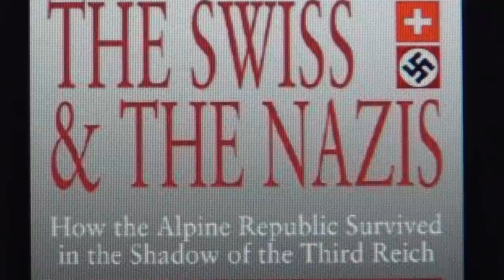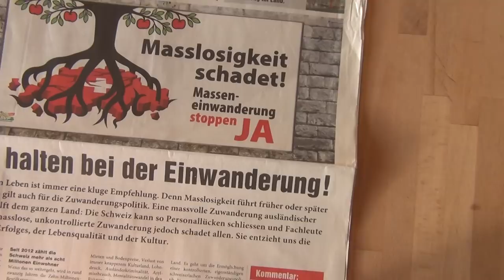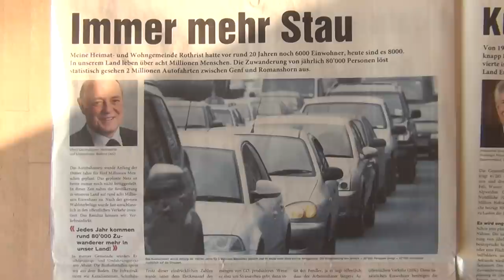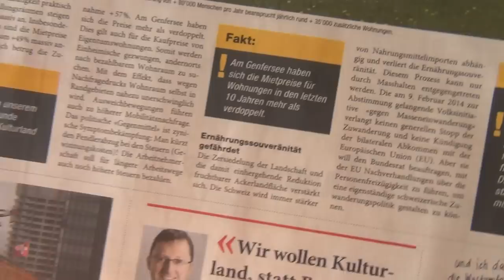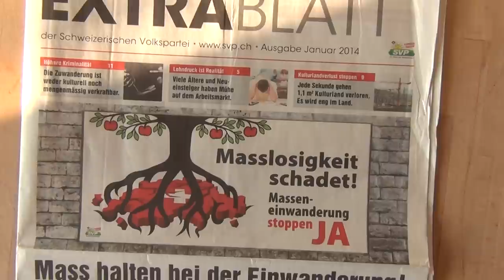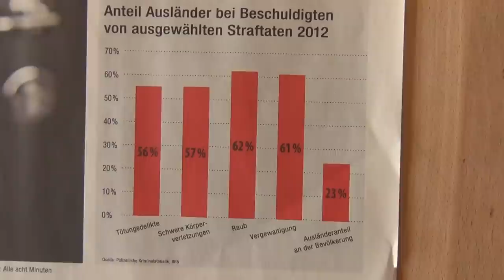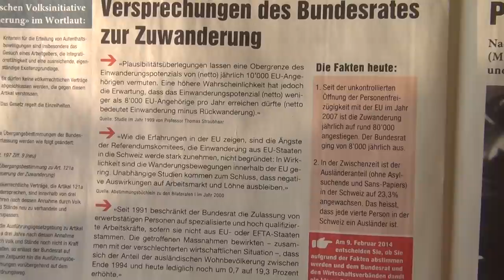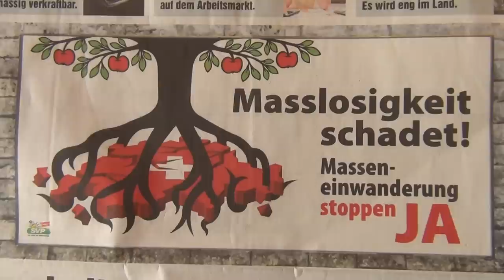Switzerland`s Nazi Propaganda for 2014; Swiss will never change, send US Cavalry (swiss/switzerland)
EUROPE`S CANCER WITH THE TEMPLAR`S CROSS IN THEIR LOGO; SEND IN THE US CAVALRY FOR THE "CHEMO THERAPY"